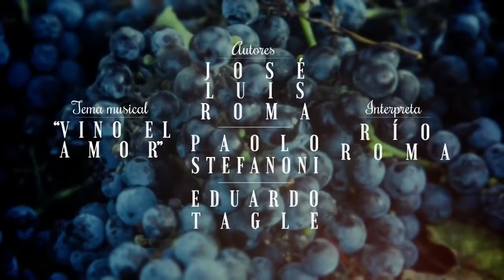Vino el Amor - Entrada #1 (HD)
"Vino el Amor " fue una telenovela mexicana producida en el año 2016 por José Alberto "El Güero" Castro para Televisa. La misma, es una adaptación libre de la obra chilena "La Chúcara".

Contó con la pareja protagónica de Gabriel Soto e Irina Baeva, las participaciones antagónicas de Azela Robinson, Kimberly Dos Ramos y Christian de la Campa. Además, tuvo a la participación estelar de Cynthia Klitbo como Martha.